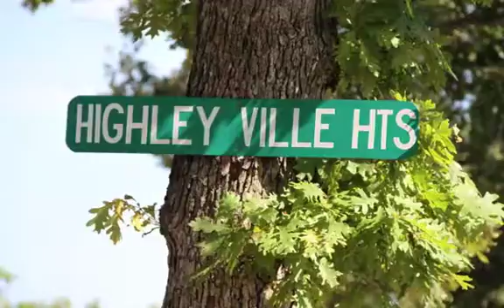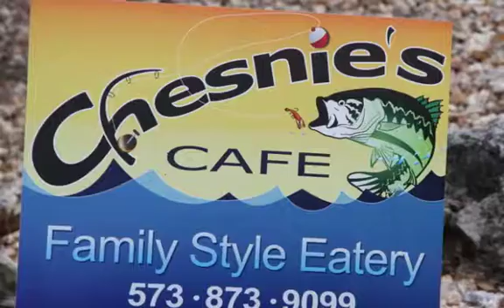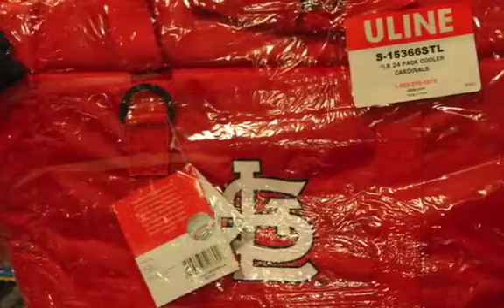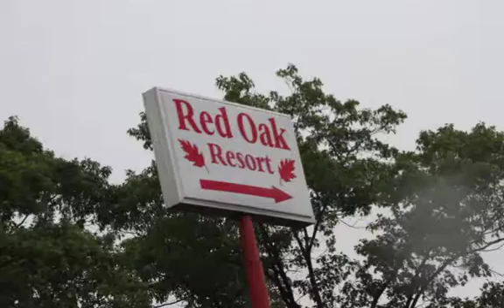Reinhold Boys 2014 SD 480p